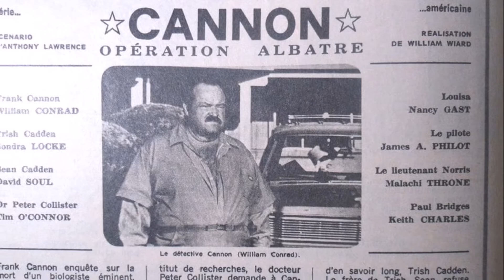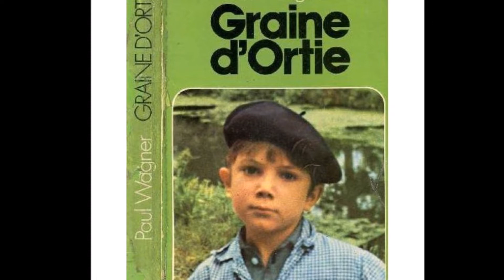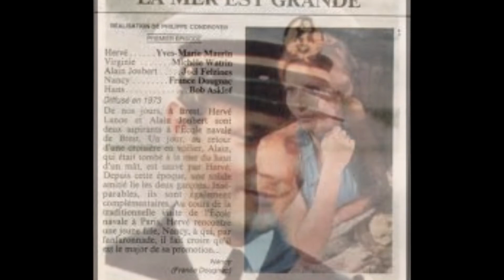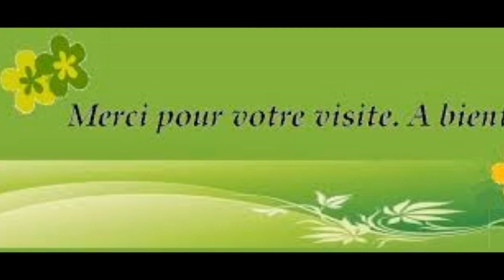Chronologie de la télévision française des années 1970 / Séries (1973)